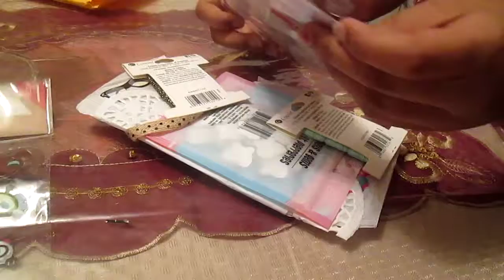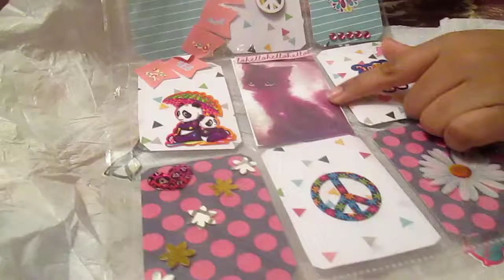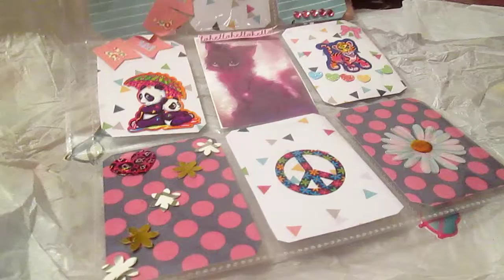Surprise Friend mail for Jaylin from Destiny H. & Precious Madi H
Jaylin and myself want to thank you both for the amazing friend mail . she loved everything! Thanks for always showing love but most of all for your friendship